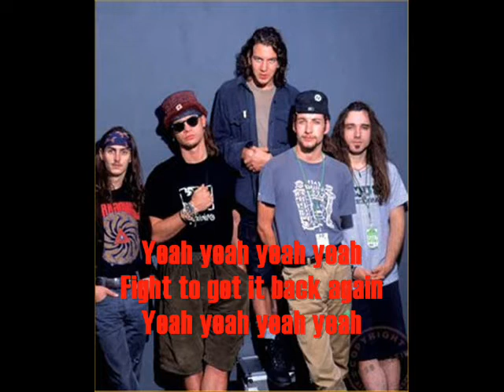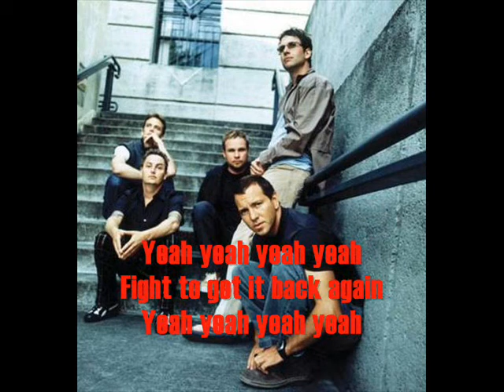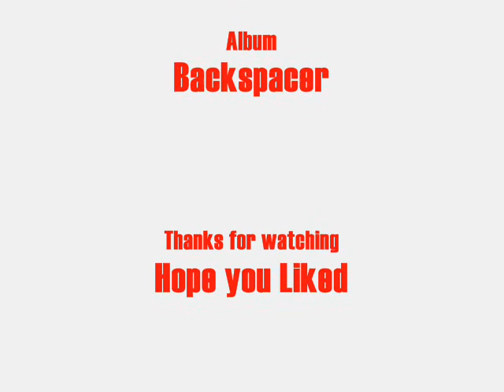Pearl Jam - The Fixer (lyrics)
A great Pearl Jam Music from 2009 enjoy it pls rate and coment (this is my first video) ^^